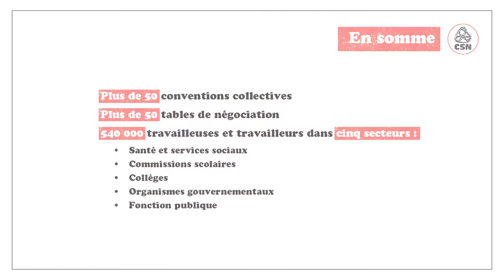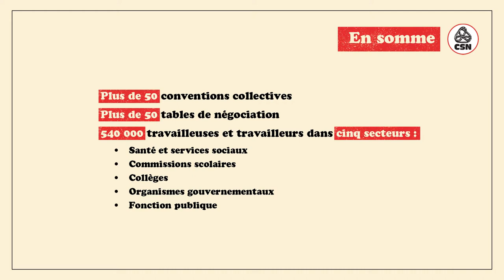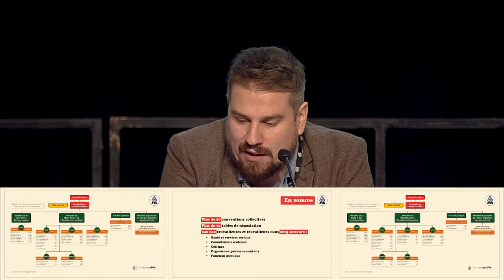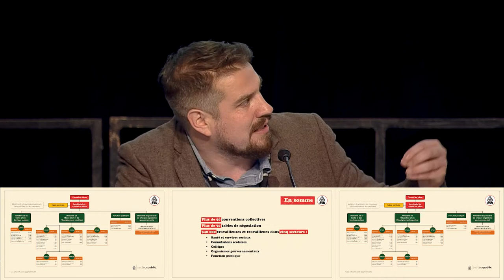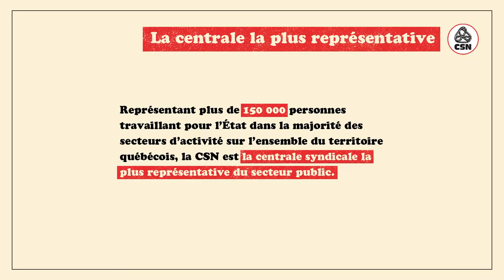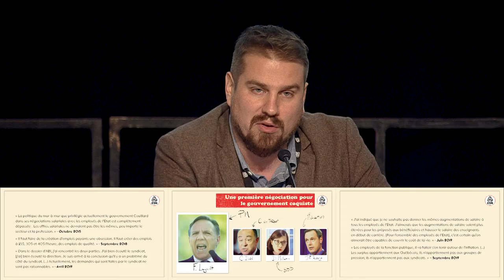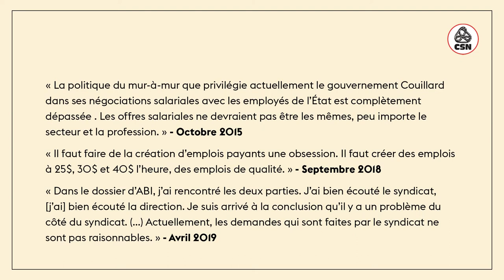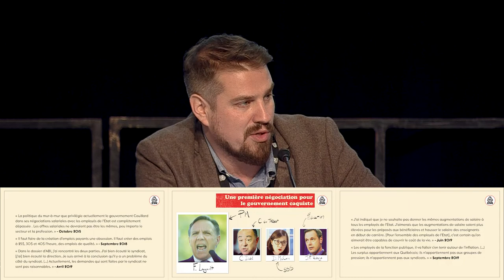Présentation des demandes de table centrale - Partie 2 - Conjoncture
Partie 2 de la présentation : Conjoncture
Présentation par Mathieu St-Onge, conseiller syndical à la négociation pour le  CCSPP